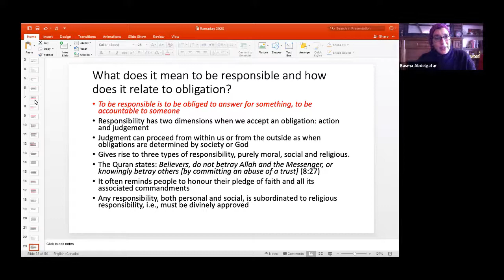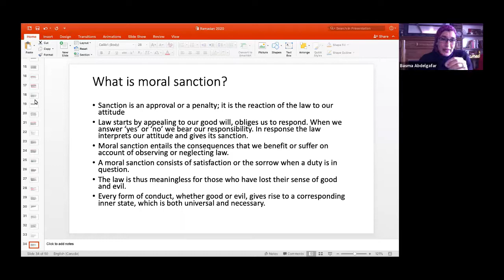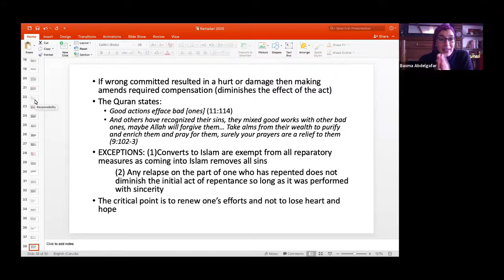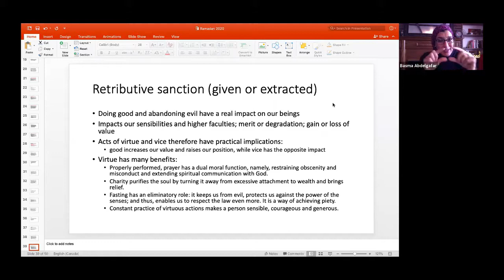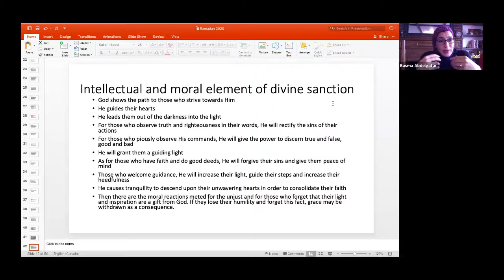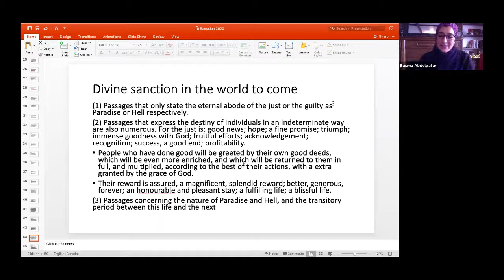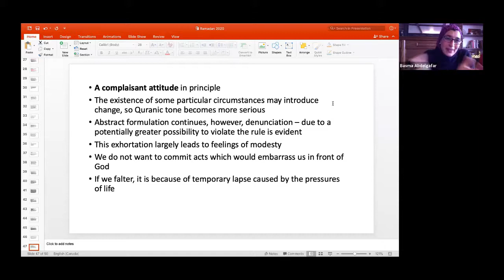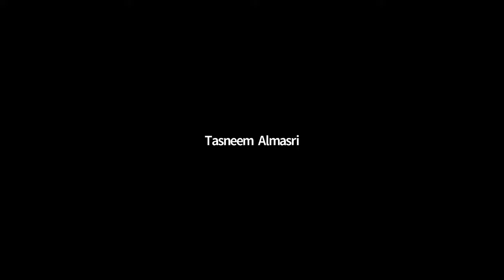Abdelgafar Morality In The Quran Part 3 of 4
Dr. Basma Abdelgafar of Maqasid Institute covers the sanction element of the moral code in the Quran.